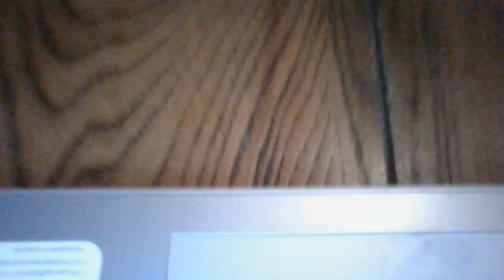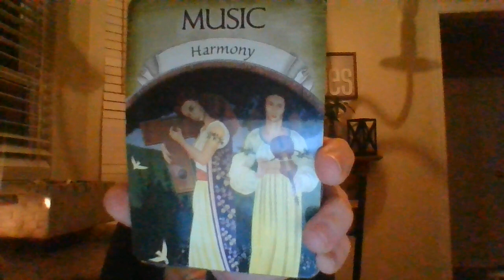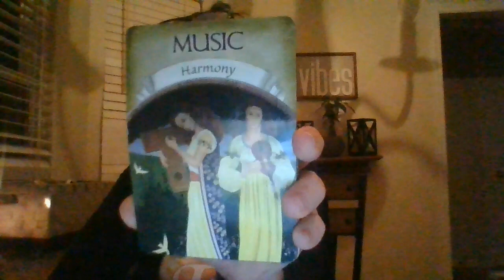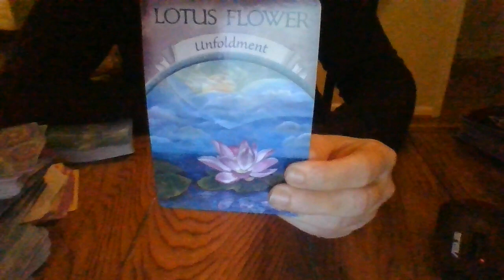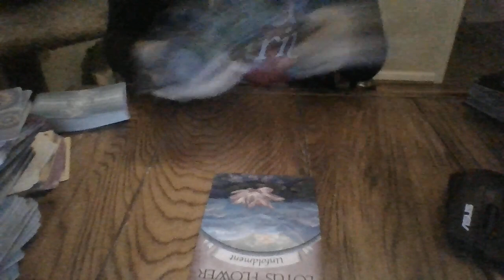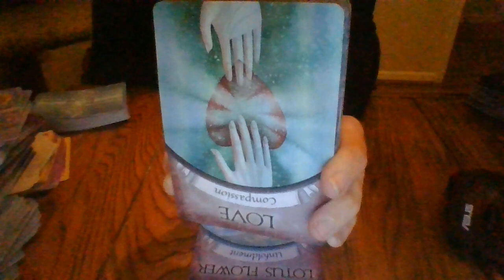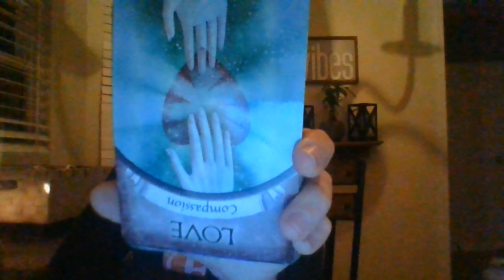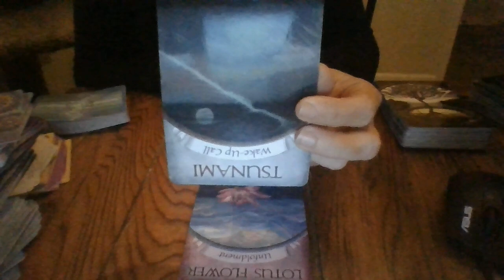JAN 22- A CAPRICORN IS ABOUT TO LEARN A HUGE SECRET!